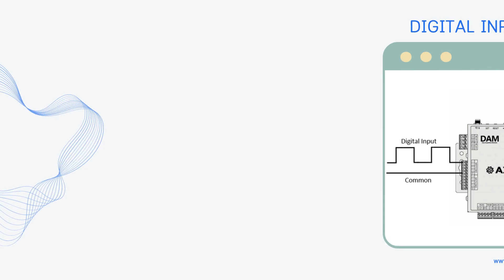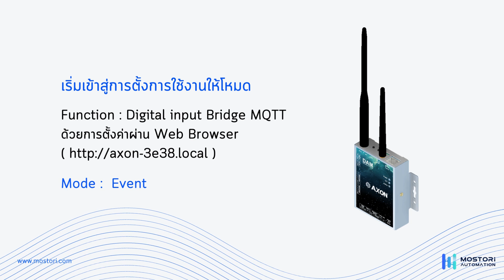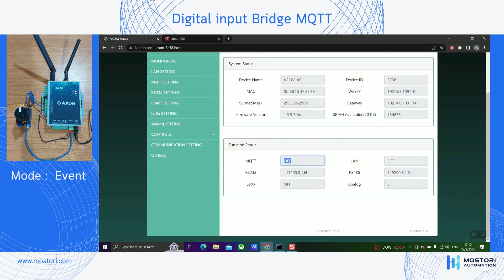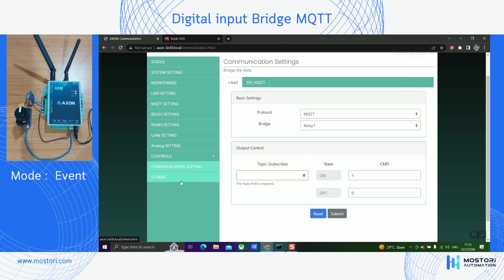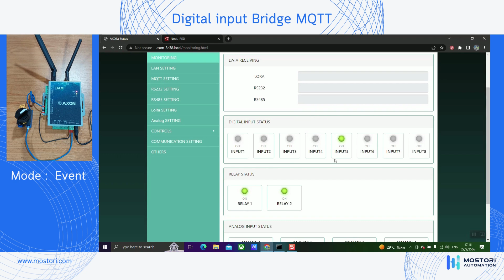การใช้งานฟังก์ชัน Digital input Bridge MQTT Event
แนะนำการใช้งาน DAM IIoT Gateway
Function : Digital input Bridge MQTT Event.

Let’s contact MOSTORI team!